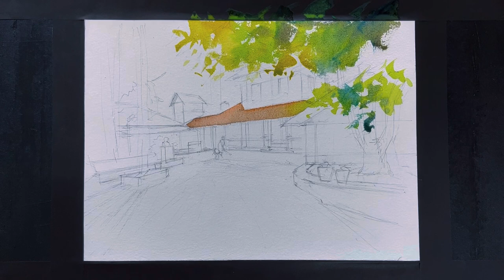watercolor painting tutorial | landscape | Rural life | Sunil Linus De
ONLINE CLASS : CONTACT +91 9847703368

 This is my 183rd watercolor painting tutorial video..
This is a still life painting.

 After watching this simple watercolor painting tutorial video you will understand what this method is all about.  Painting can be done this way.

Paper : Indian handmade 440gsm Acid free
Size : 15x11 inch
Colors : Camel Artist  Water Color
Brushes : 4 and 3/0 No. Mop brush, 12 , 7and  3 No. Round brushes